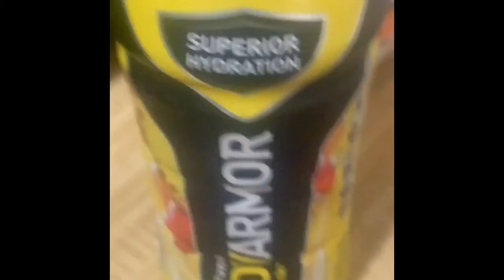Cooking with Patrick Mixed Body Armour